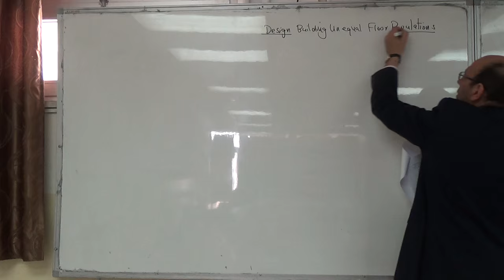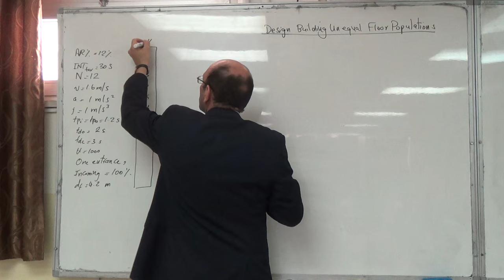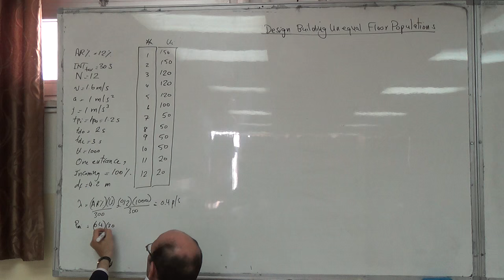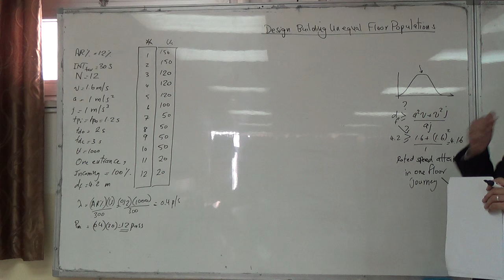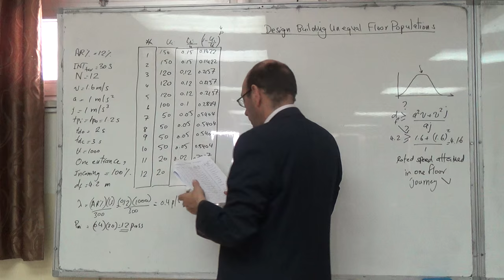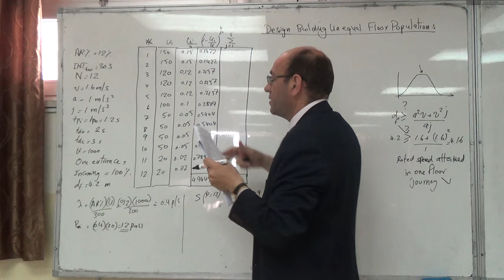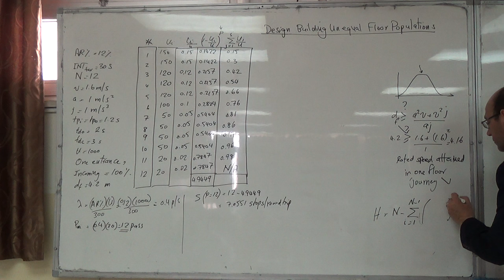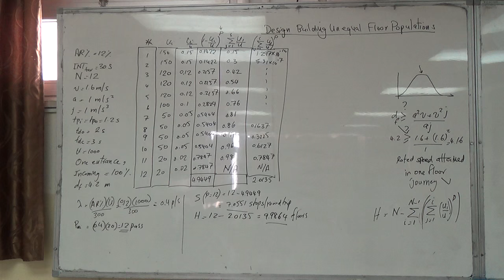HARint Plane Elevator Traffic Design for a Building with Unequal Floor Populations (a), 8/3/2016